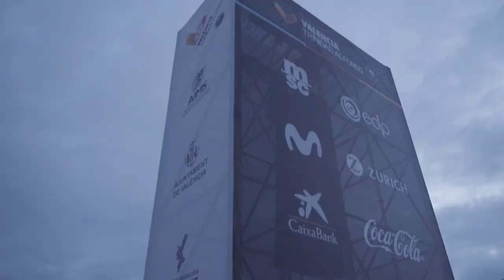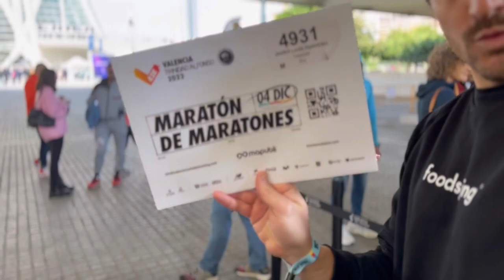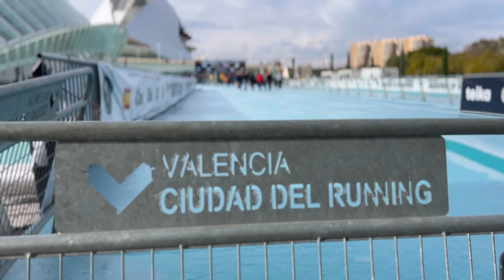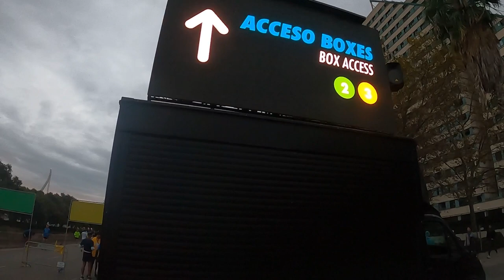MARATÓN DE VALENCIA 2022 | entre las MEJORES MARATONES DEL MUNDO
BIENVENID@S A UN NUEVO VIDEO!

Por segundo año consecutivo volvemos a correr en casa, en la que se ha convertido en una de las mejores maratones del mundo!
La ciudad, el recorrido y la animación nunca defraudan, de nuevo en esta edición con más de 30.000 participantes para disfrutar de la maratón de Valencia 2022.

Intento atacar de nuevo mi marca de sub 3horas. ¿Quieres saber como acaba? Quédate en el video hasta final!

15% Foodspring: kuuuxyFSG
 20% recuperador SANTA CALMA: KUUUXY20